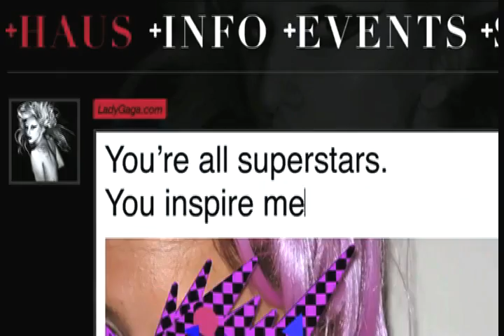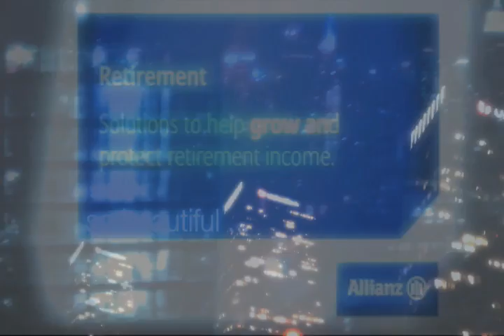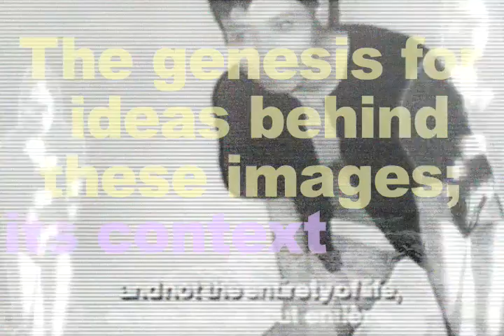HOTEL / GENESIS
The First Video in the Hotel Series
2010

Song Credits to Feel Flesh
Amazing Composer from Chicago.